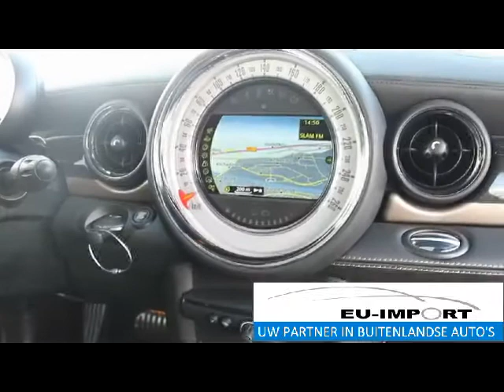MINI Clubman Bond Street edition | EU-Import